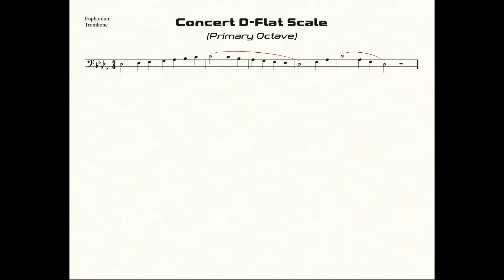Trombone & Euphonium D-Flat Scale Practice in Half-Quarter All-State Pattern (primary octave)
Practice Goals:
1. Read/Say the note names while watching the video (3 times)
2. Read/Say the note names while fingering the correct notes while watching the video (correctly 3 times)
3. "Air-Band" the notes (tonguing up & slurring down) while watching the video (correctly 3 times)
4. Buzz on just the mouthpiece (tonguing up & slurring down) while watching the video (correctly 3 times)
5. Play the scale (tonguing up & slurring down) while watching the video (correctly 3 times)
6. Do step number 5 from memory with the video, without watching the screen (correctly 3 times)